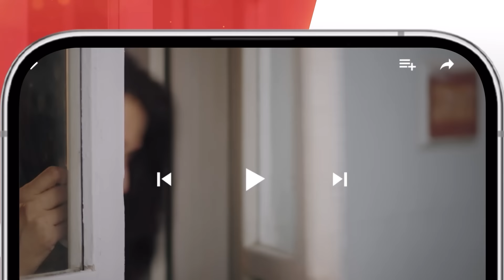Be Rung - Episode 06 Teaser - 24th July 2024 - [ Sukaina Khan & Haroon Shahid ] - HUM TV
Written By : Seema Munaf
Directed By : Irfan Aslam
Produced By: Gold bridge Media & MD productions.

CAST:
SabaFaisal
SukainaKhan
HaroonShahid
SumaiyyaBukhsh
AghaTalal
ZainAfzal
SeemaMunaf
IrfanAslam